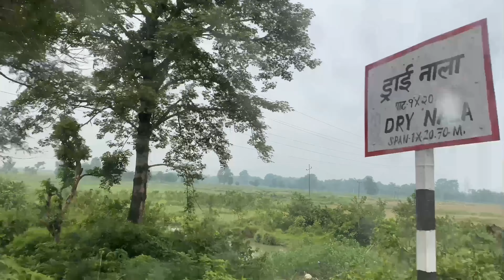I’m back! Sorry for late update || Samjhana Kunwar